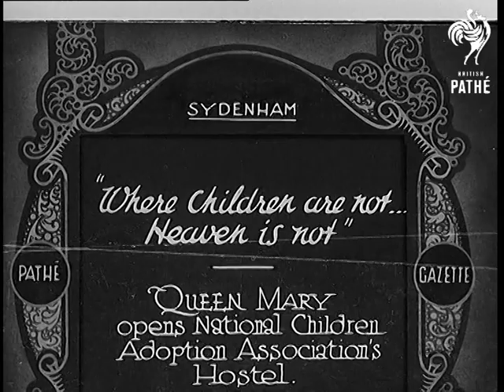America's "Man Of Destiny" (1933)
Full title reads: "Washington. America's 'man of destiny' Franklin D. Roosevelt inaugurated 32nd President of United States."

Washington DC, United States of America.

Large crowds gather in front of the Capitol Building.

Retiring President Herbert C Hoover and his wife come out of the White House to greet New President Franklin D Roosevelt and the new First Lady Eleanor Roosevelt. MS of incoming and outgoing Presidents in car.

More views of crowds.

Back view of President Roosevelt taking the oath of office.

FDR speaks to the crowd about how he hopes the country will survive and endure He outlines some of his policy plans.
 FILM ID:699.45